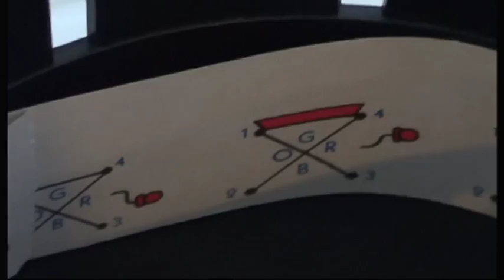Jack In The Box Early Moving Picture Machine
by adr films
2013 UK
happy meal toy